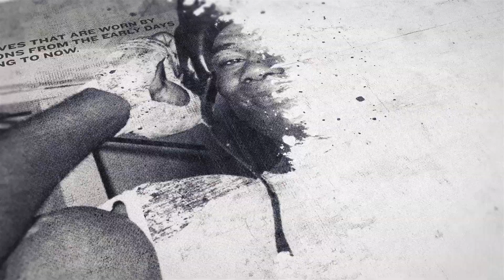'IM NO STEPPING STONE, IM HERE TO SMASH IT' - KIERON CONWAY ON CISSOKHO / 'DON'T WRITE OFF SAUNDERS'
INTERVIEW BY ANDREW McCART IN DALLAS